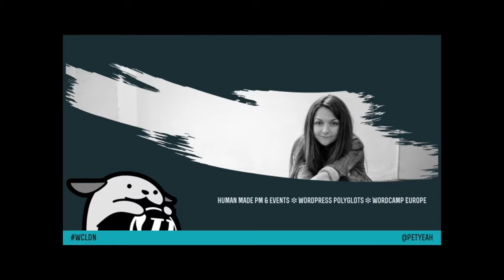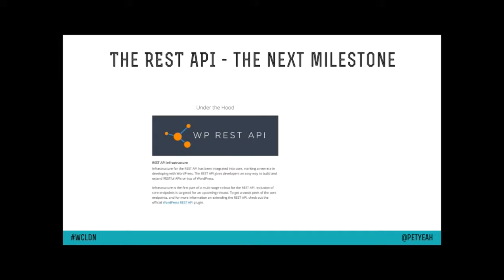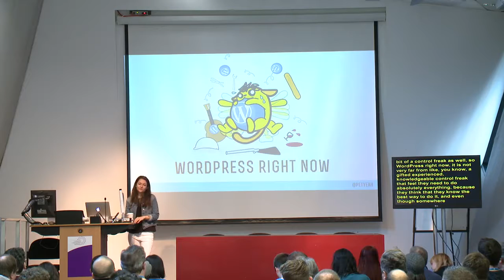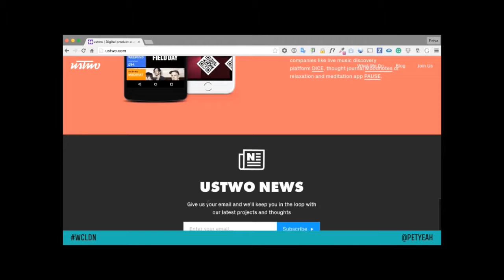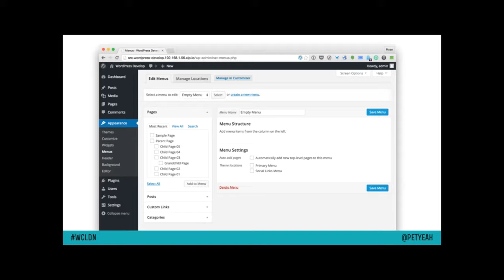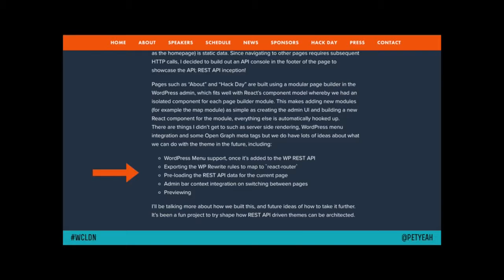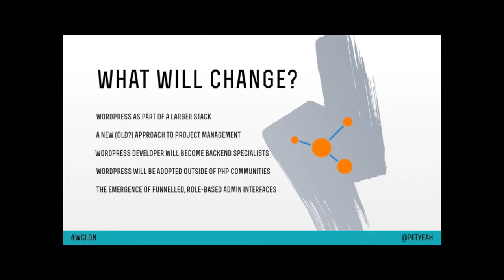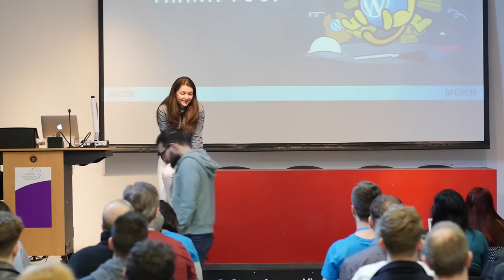Petya Raykovska: We Need To Talk About The REST API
There is a hype surrounding the WordPress REST API these days. People focus on how it will change the future of WordPress, allow developers to expand the range of projects they can build, make WordPress popular outside its own bubble. What we rarely talk about are the challenges presented by the REST API. This talk focuses on the challenges. It’s a short guide to the WordPress REST API from a non-developer perspective – what is it, how it will change WordPress development, combined with some thoughts on the impact it will have on projects created with WordPress and the people creating them.
We Need to Talk about the REST API: the non-developer guide to the future of WordPress by Petya Raykovska.